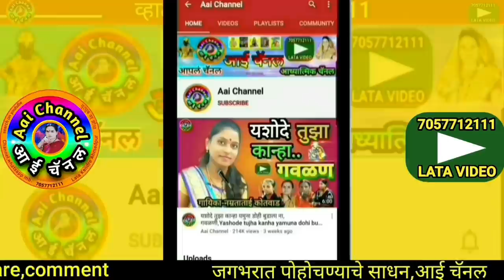पायी पैंजण वाजती, गवळण हरिला लाजती, गवळण, गवळणी, गवळणी मराठी, गौळण, gavlan, gavlani, devotiobal song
सदरील व्हिडिओमध्ये सुप्रसिद्ध गायिका प्रभावतीताई दराडे राहणार दरडवाडी तालुका अंबाजोगाई जिल्हा बीड व समस्त भजनी मंडळ दरडवाडी यांनी गायलेली सुपरहिट गवळण पायी वाजती पैंजण, ही गवळण हरिला लाजती सादर केली आहे. सौजन्य- गोविंदराव दराडे दरडवाडीकर, विष्णु महाराज दराडे दरडवाडीकर व समस्त गावकरी मंडळ दरडवाडी, श्रीक्षेत्र दरडवाडी तालुका अंबाजोगाई जिल्हा बीड.
In this video,We can see superhit gavlan payi painjan vajati, gavlan harila lajati sung by famous singer Prabhavatitai Darade Daradwadi ta.Ambajogai Dist.Beed and all bhajani mandal Daradwadikar.

याशिवाय व्हाट्सअप,फेसबूक,इंस्टाग्राम,ट्विटर वर संपर्क साधा.
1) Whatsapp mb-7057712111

लताताई केंद्रे..

मो.7057712111

Mb.7057712111

Thanks..!